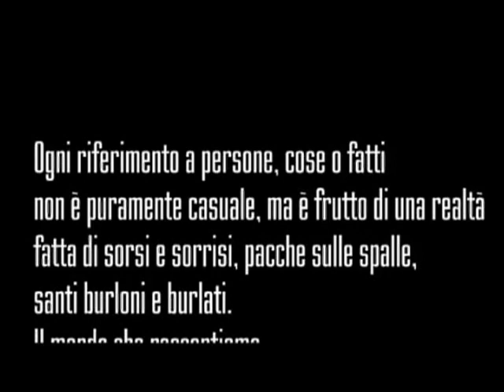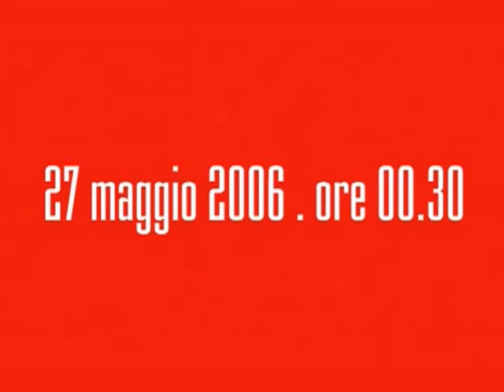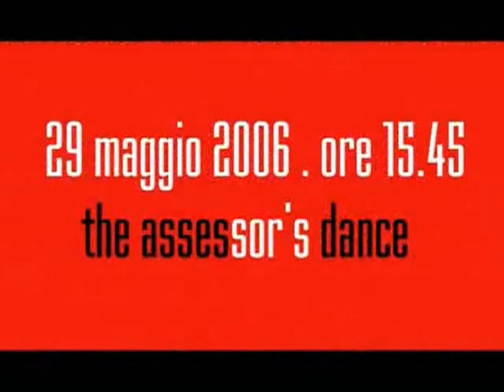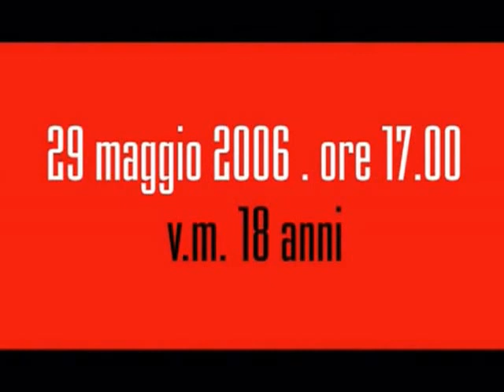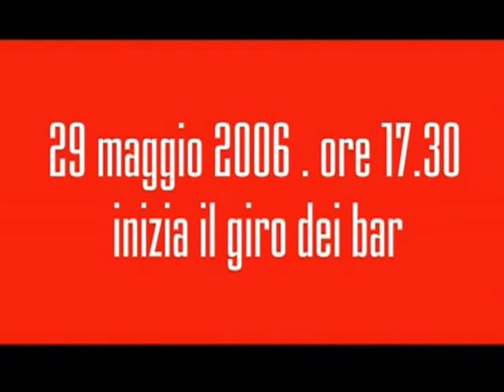San Gerardo 2006 - Fate la morra non fate la guerra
Video/Documentario sulla festa di San Gerardo (patrono di Potenza), con gli occhi di un melfitano. Tre giorni di sorsi e sorrisi, di goliardia e passione, di sacro e profano che si intrecciano nel centro storico del capoluogo di regione più alto d'Italia.